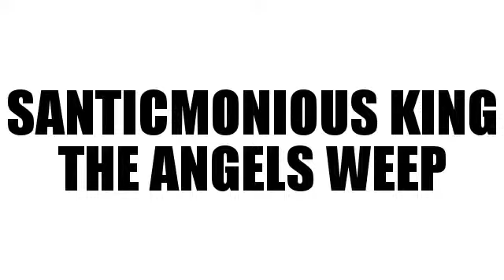THE ANGELS WEEP...Earth Is Burning...Book Of Revelation...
Earth Is Burning...